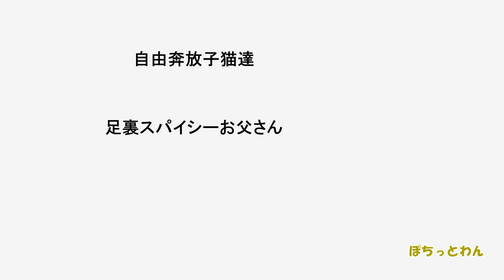【子猫 子犬 保護犬 保護猫】野犬の子犬 ヤキモチを焼く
野犬の子犬の大ちゃんの前で、お父さんが他の子を撫でていると・・・？
そしてジオはまたもやとばっちり・・・(;^ω^)

コロナ自粛中は里親募集はお休みしています。

保護犬猫さんの頂けると嬉しいリスト